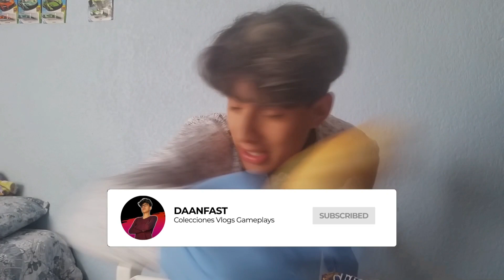¡Abrimos 7 Vualas Funki Punky! Gepxho ft. Daan Fast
Ahora estamos en una colaboración!! 🥳 Vamoss a seguir adelanteee 😄

*Este video es únicamente con fines informativos*